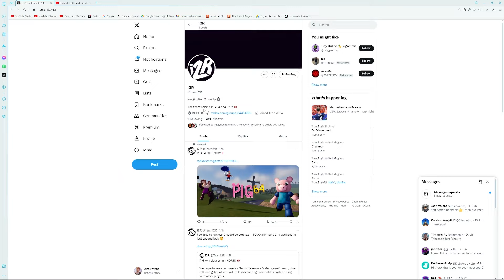PIG 64 ALL SECRETS WALKTHROUGH!! (Watch till the end...)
🌟If you could be using my STAR CODE: ANTIXX when you are buying ROBUX or PREMIUM that would mean the absolute world and is the best way to support this channel!🌟

If you would like to join my ROBLOX GROUP then here is the URL to JOIN!!